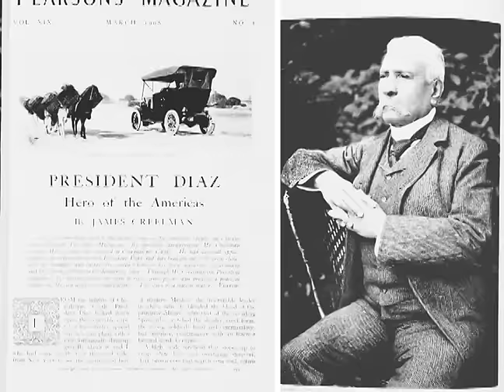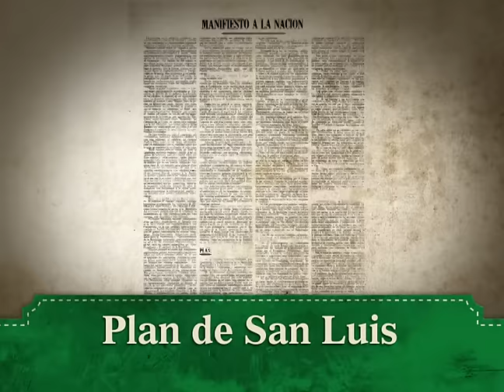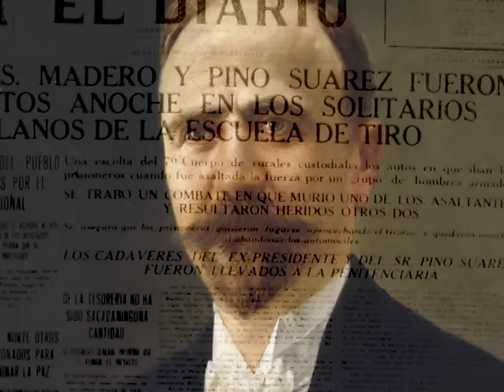Minibiografía: Francisco I. Madero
De forma breve, conoce la vida de los personajes más relevantes de la historia de México.